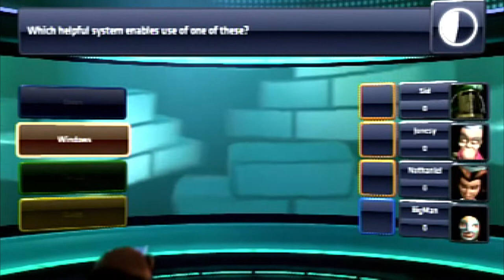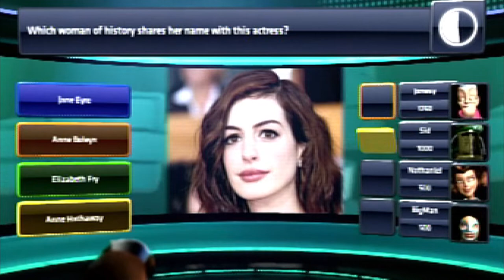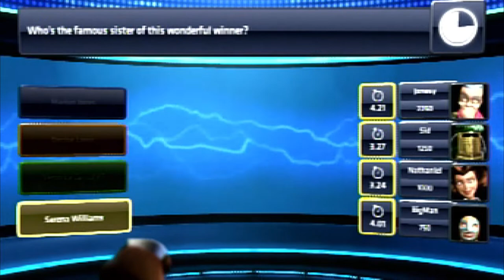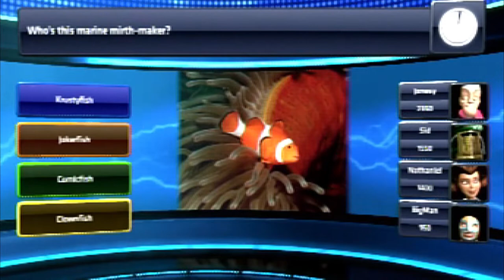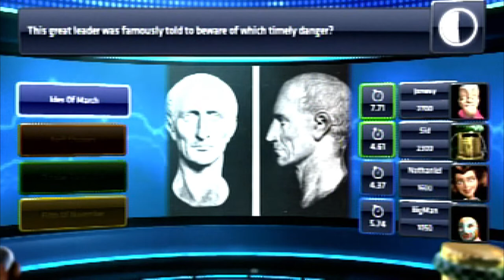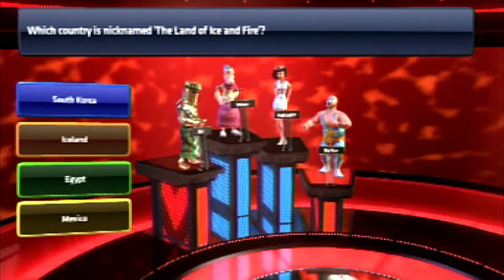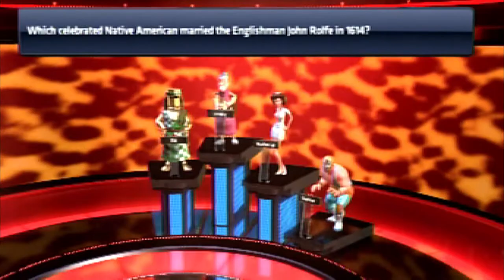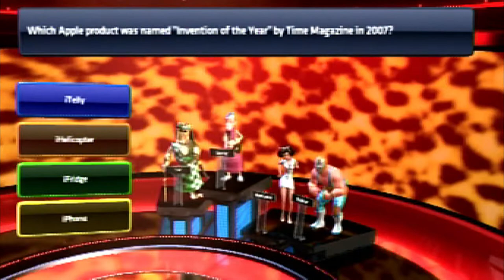Buzz! Quiz World - Sid vs Jonesy vs Nathaniel vs Bigman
Buzz!: Quiz World, developed by Relentless Software, is the ninth game in the Buzz! series of quiz games. The game is available for PlayStation 3 and PlayStation Portable consoles. It allows users to use question packs purchased for previous Buzz! games as well as supporting user created content and online play. Unlike the previous PSP Buzz!, Buzz: Quiz World (PSP) supports DLC. As with all previous Buzz games the game is available in a game only (Solus) version or in a bundle which includes 4 wireless Buzz! Buzzers and a USB dongle for wireless connectivity (each dongle can connect 4 buzzers to the PlayStation 3).

Quiz World features a mix of old and new round types. For example, one new round hides the answers and then slowly reveals them.

A new feature in Quiz World is player profiling and the host Buzz addressing the player by name, informing them of their abilities and record as a player.

Buzz!: Quiz World also supports PlayStation Home rewards that are rewarded by winning the prize after a round of Buzz!: Quiz World. It supports full game launching for PlayStation Home as well.

In late-March 2010, Sony and Relentless released a patch for Buzz!: Quiz World that added a feature to allow players to post to Facebook from within the game. According to the companies involved, this made the game the first in the world to offer such functionality. The patched Facebook features allow players to post details of the game session just played, including the in-game names of those who took part, and who won.

Series: Buzz!

Developer: Relentless Software

Genre: Simulation video game

Publishers: Sony Interactive Entertainment Europe, Sony Interactive Entertainment

Platforms: PlayStation Portable, PlayStation 3

Nominations: BAFTA Games Award for Best Family and Social Game